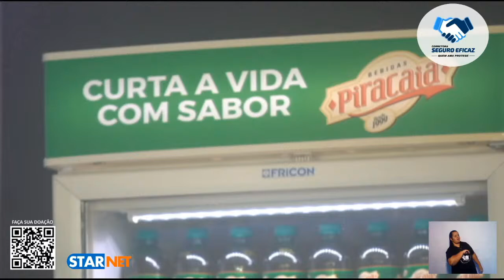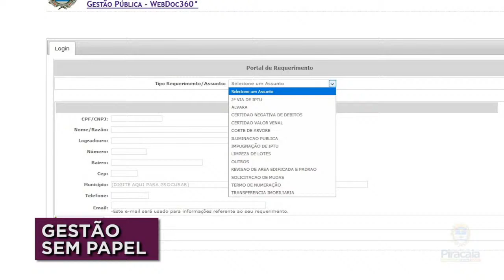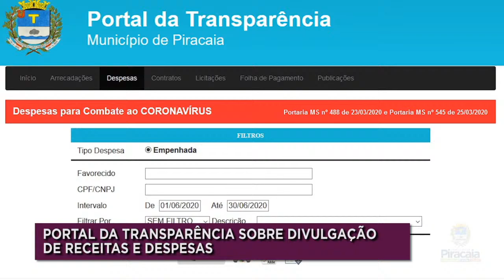Live Solidária Piracaia 203 Anos 15/06/2020